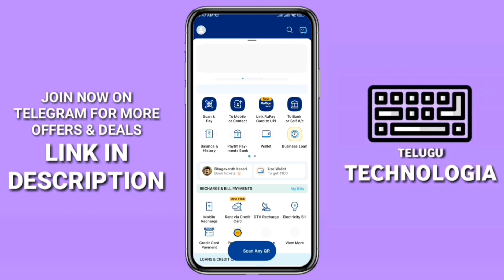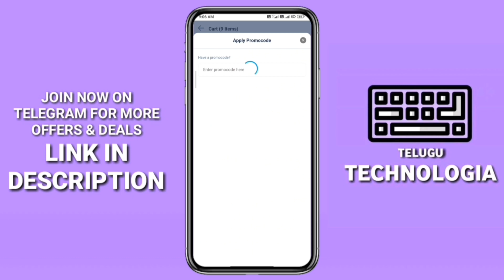Flat ₹125 Discount On Paytm ONDC | ONDC Food, ONDC Grocery, ONDC Electronics | Telugu Technologia